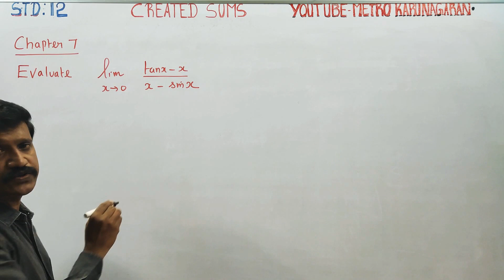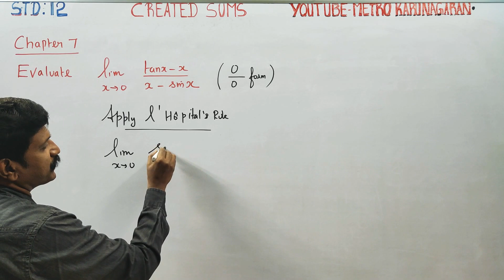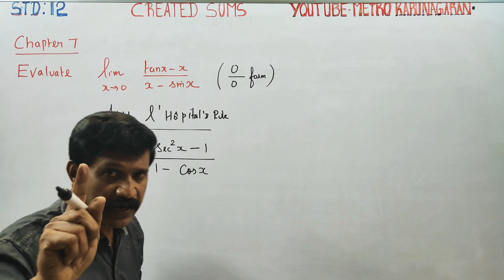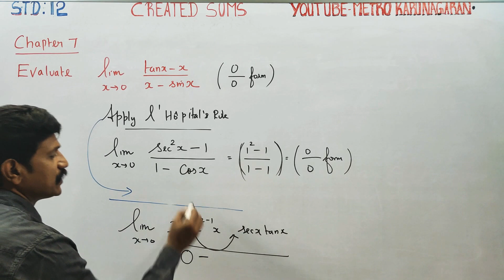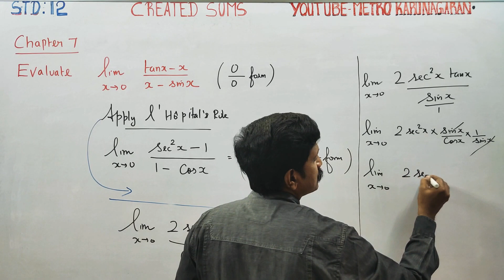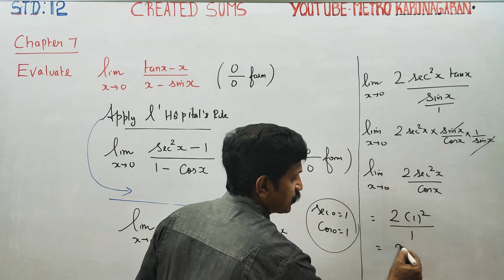12th Std Maths Created sum Evaluate lim x tends to 0 (tanx- x)/(x-sinx)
Playlist of CREATIVE SUMS